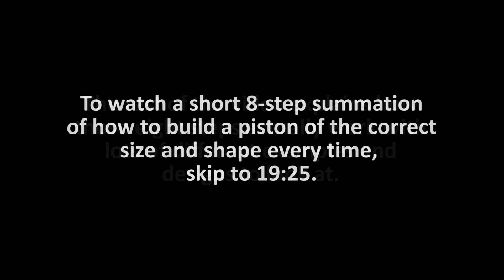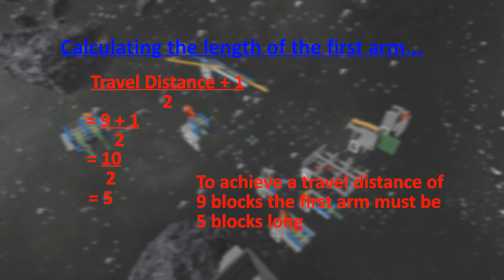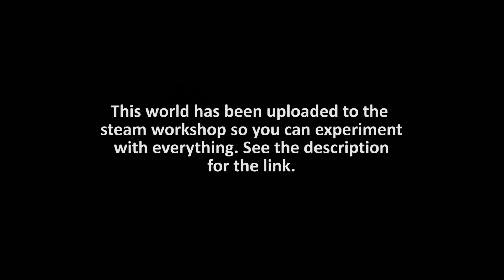Piston Tutorial | Space Engineers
UPDATE: This tutorial is now out of date. Everything should still work, but it hasn't been tested in some time and due to new additions to the game there are often better ways to achieve the same result.

Everything you need to know about pistons and cranks in Space Engineers.

By request here are the formulas:

- Minimum length of the second arm -
y = x + 2
Where y is the length of the second arm and x is the length of the first arm.

- Travel Distance (Stroke Length) -
y = 2x - 1
Where y is the travelling distance and x is the length of the first arm

- Length of the first arm (stroke length rearranged) -
x = (y +1) / 2